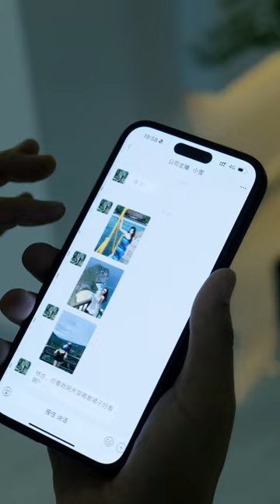被堅定的選擇才是最高級的浪漫#生活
這是屬于ta的故事
也不僅僅屬于ta也可以屬于我們每個人的小家